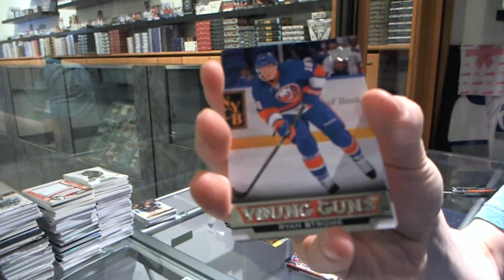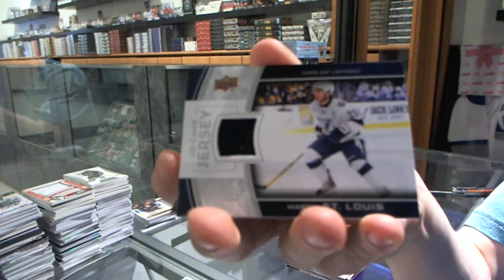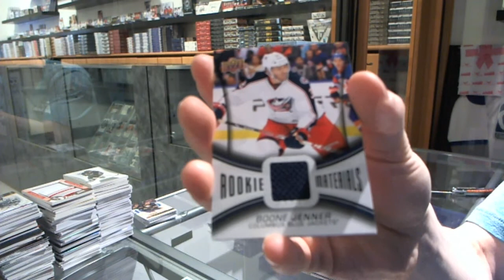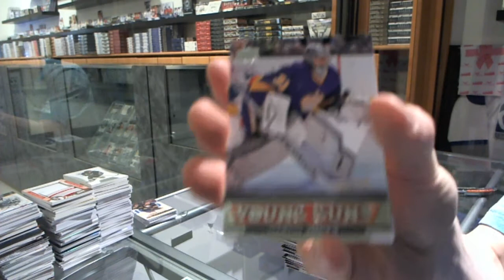13-14 UD Series 2 & 14-15 Series 1 Hockey 2 Box Break - C&C #4788